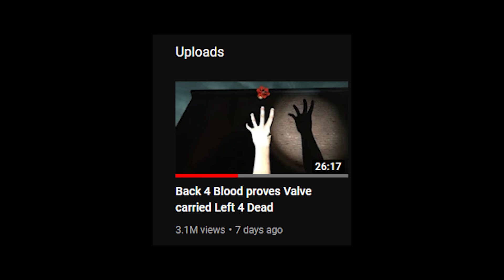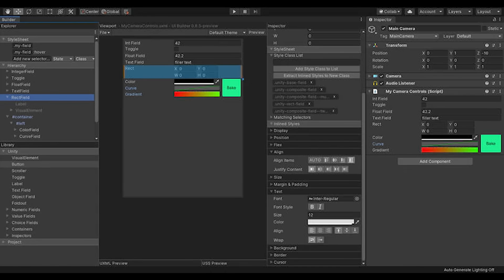Modern Physics Engines Suck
they suck!